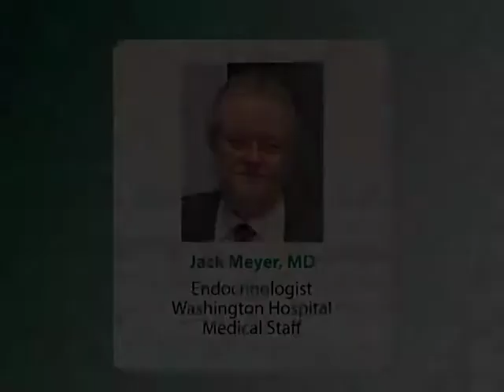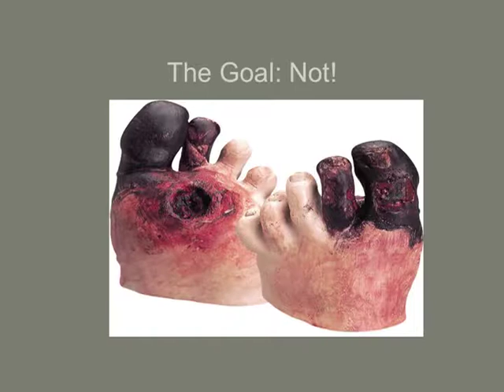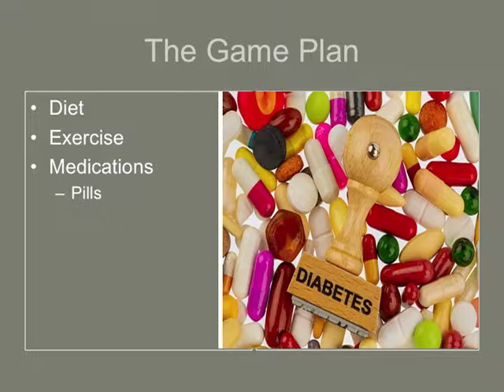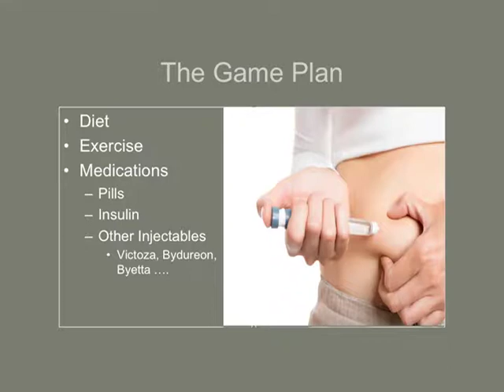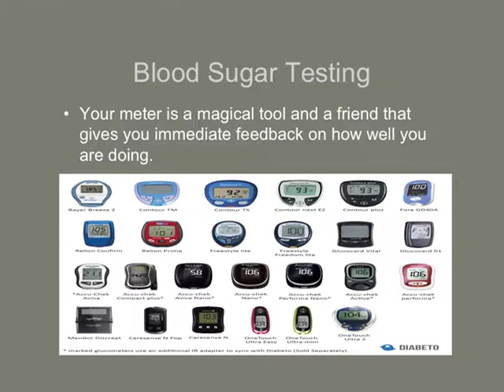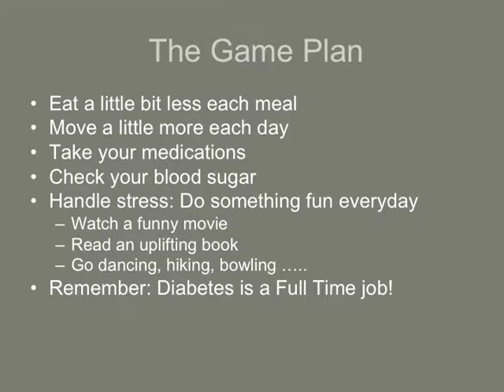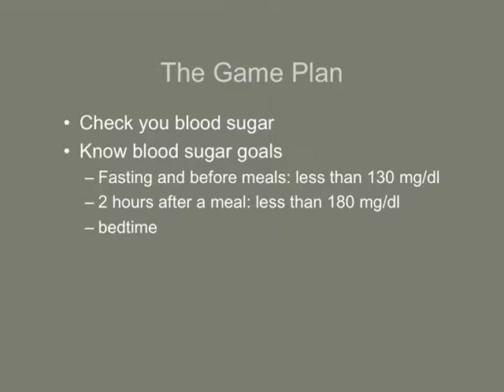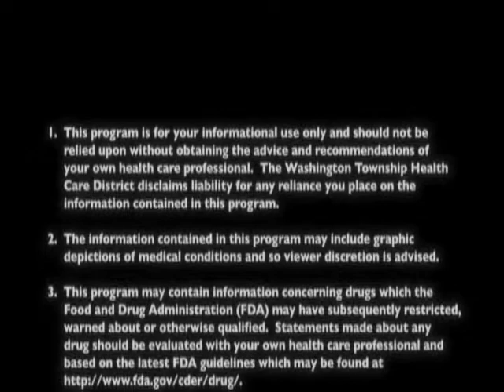Diabetes Matters: Living with Diabetes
Presented By:
Jack Meyer, MD
Endocrinologist

Original Air Date:
04.06.17